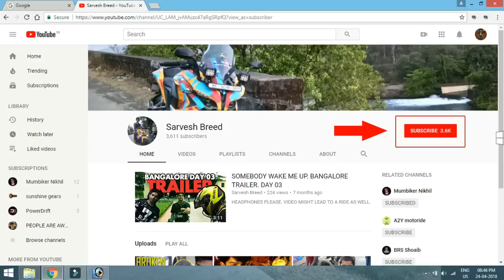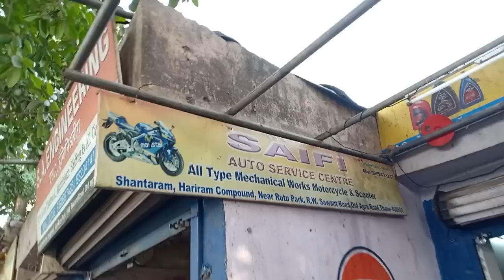UNBOXING AND INSTALLING ROOTS GLADIATOR II SECURITY SYSTEM IN BAJAJ DOMINAR 400.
ROOTS GLADIATOR II

TO AN EPISODE OF MY LIFE.
I AM SARVESH BREED AND

MORE AND MORE ADVENTUROUS,
ENTHUSIAST, EXTREME
AND HAPPENING VIDEOS.

THE CAMERAS I USE ARE:

OPPO F7

1&keywords=canon+eos+1200d

1&keywords=SJCAM+4000%2B

utm_source=bing&utm_medium=cpc&utm_campaign=VEWin_Search_Pid(1107)_H&utm_term=wondershare%20filmora&utm_content=CP-

Filmora%203%20WS-New

SONY VEGAS

the_typical_mumbaikar

SARVESH SANTOSH BREED